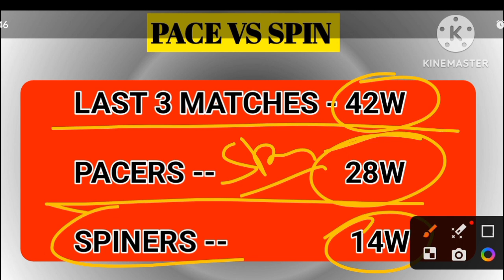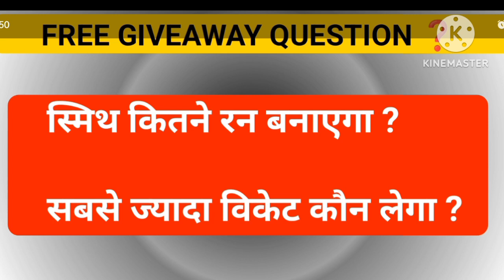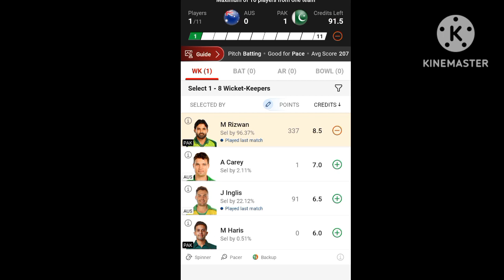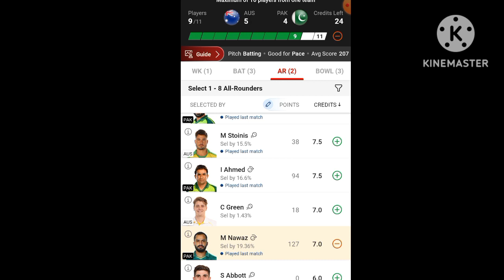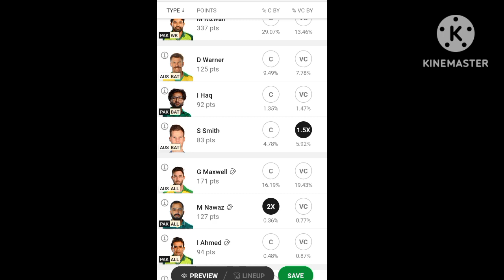ऐसे जीते Australia vs Pakistan में 2crore 👇🏻पूरी ग्रांटी के साथ कोई नहीं रोक पाएगा Rank1 से 💰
AUS vs PAK Dream11: Fantasy Tips, Stats and Analysis

Trump Card Picks..🔥🔥

Australia vs Pakistan  Dream11 team icc World Cup 2023